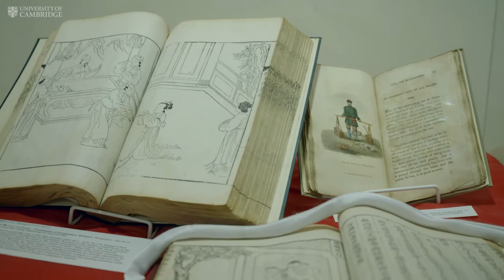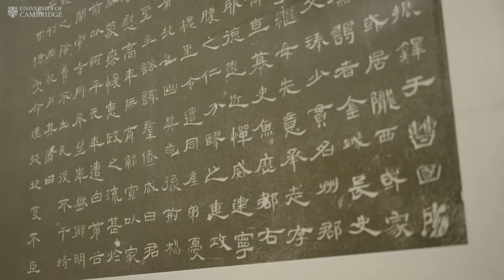Chinese Studies at Cambridge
An overview of Chinese Studies in the Faculty of Asian & Middle Eastern Studies